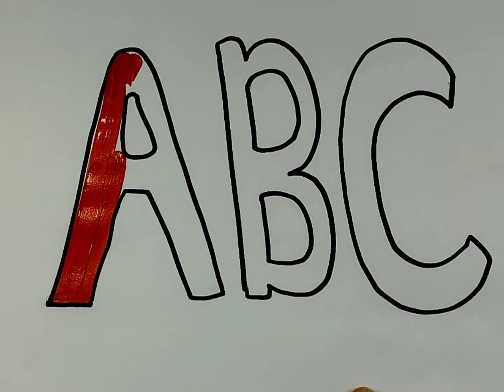Let's Draw Alphabets | Drawing and Coloring For Kids | Drawing Alphabets Easily | Alphabets Song ABC